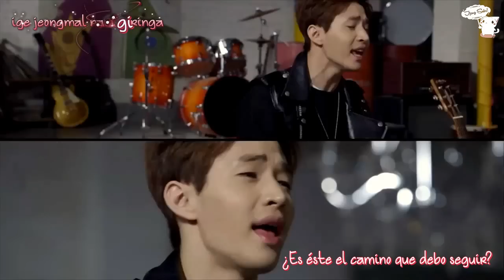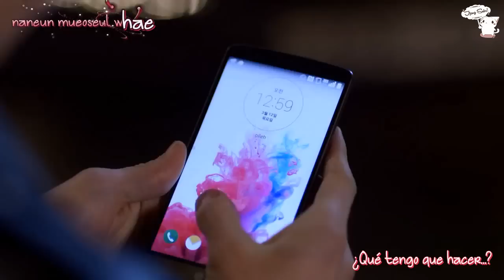MV Ost Perseveranc3 G00 Hae Ra - Road#Lie - Henry Lau (Super Junior) (Sub Español+Karaoke)